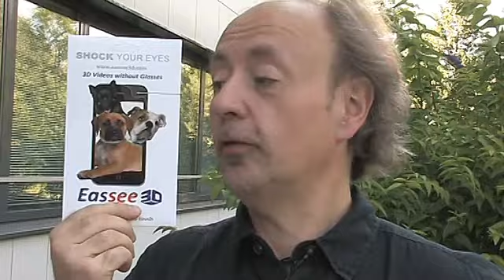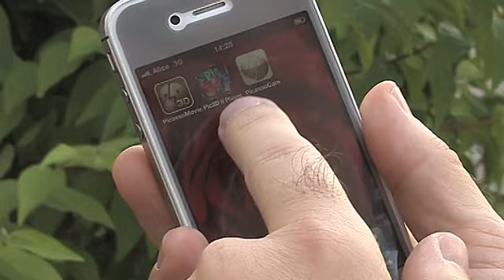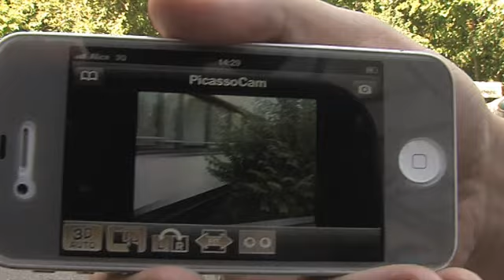Displayfolie macht das iPhone zum 3D-Kino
- Das iPhone-Display wird in einen 3D-Monitor verwandelt -- ganz ohne Brille. Mit den passenden Apps lassen sich eigene 3D-Fotos und -Videos aufnehmen. FOCUS-Redakteur Matthias Matting hat zudem einen Alkoholtester mit iPhone-Anschluss getestet.